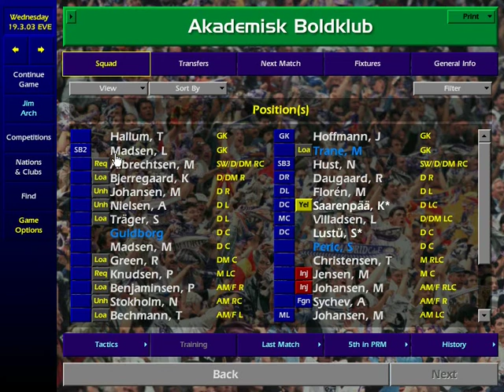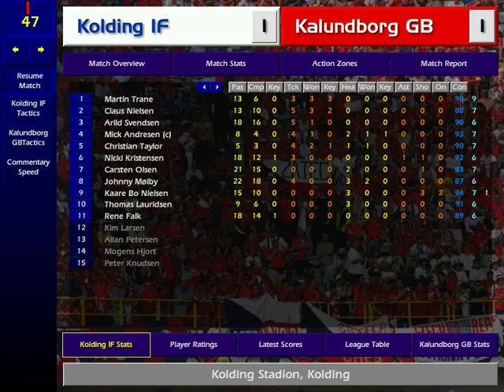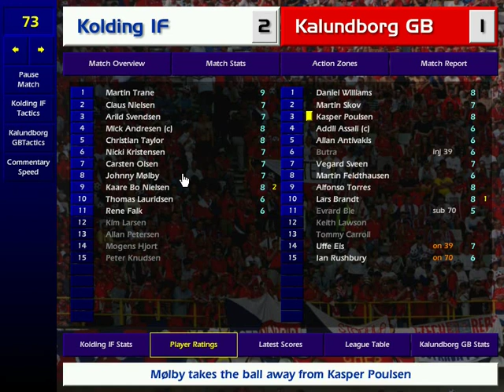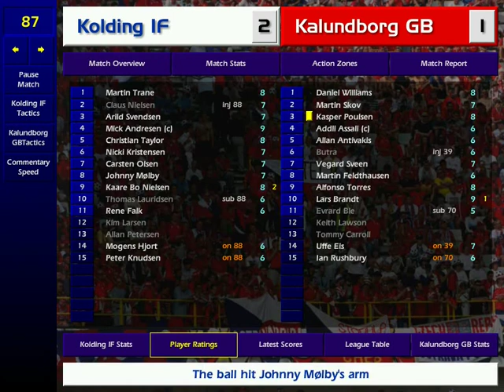Championship Manager 01/02 - Kalundborg (Part 29)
The adventure of Kalundborg in the second season of Championship Manager 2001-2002 is continued with the 29th part.

Music is taken from the Chaser OST, composed by Juraj Karkus and Lubomir Ruttkay.